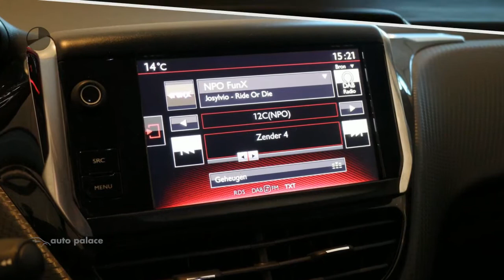Peugeot 2008 GT-Line 110pk | NAVIGATIE | GRIP CONTROL | DAB+ | AIRCO | 17